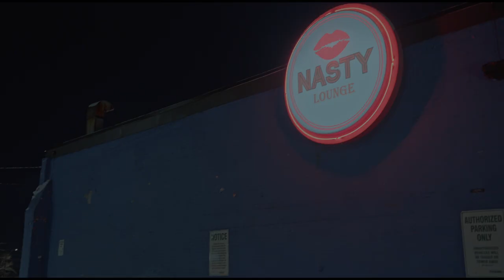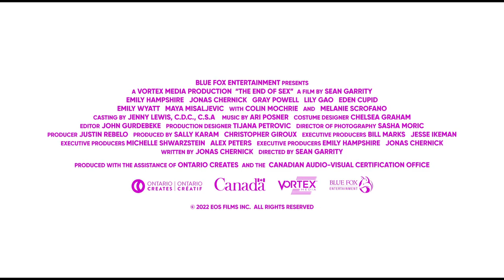THE END OF SEX | Jonas Chernick | Emily Hampshire | Latest Movies Trailor 2023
While their kids are away at camp for a week, Emma and Josh, feeling the pressure of parenting and a house to themselves, decide to have as much sex as they want. However, they realize that their love-making has become boring and fear that this could mean their relationship is in decline. They embark on a series of adventures to reinvigorate their sex life and save their marriage.